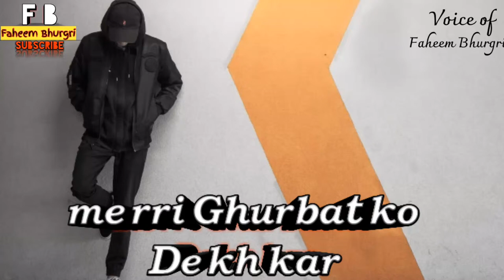Merri Ghurbat Ko Dekh Kar | Faheem Bhurgri | Urdu poetry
YouTube 👉 Faheeem Bhurgri
Instagram 👉 Faheem Bhurgri
Facebook 👉 Faheem Hussain Bhurgri
منھنجو چينل ضرور سبسڪرائيب ڪيو ۽ سبسڪرائيب ڪري گھنٽي🔔 جي بيٽن تي ضرور ڪليڪ ڪيو جئين منھنجي ھر ويڊيو اوھان کي ملي سگھي ❤❤